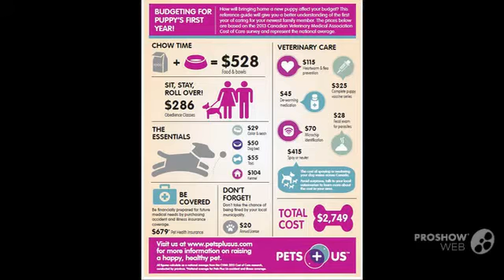Bugg Dog breed